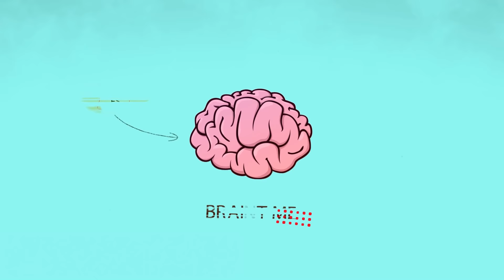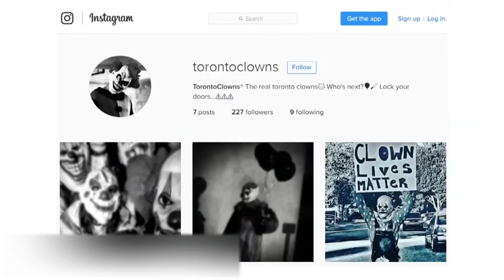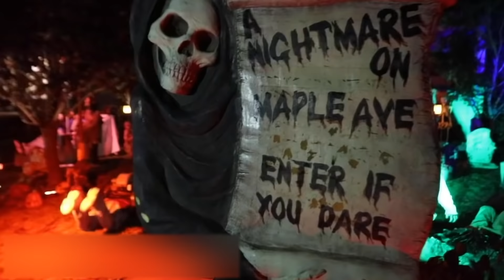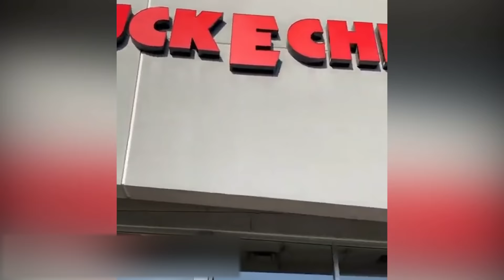9 gruselige Dinge, die du zum ersten Mal in deinem Leben sehen wirst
Um die Geschichten noch interessanter zu gestalten, fügte man natürlich noch etwas hinzu. Vielleicht habt ihr euch früher auch nachts mit euren Freunden versammelt und sich gegenseitig Horrorgeschichten erzählt.

Heute schlagen wir euch vor sich unsere  Horrorgeschichten anzuhören, die wirklich passiert sind. Anschließend werdet ihr eine Party mit euren Freunden veranstalten können und unsere Geschichten ihnen erzählen – damit werdet ihr definitiv für Furore sorgen, das können wir euch garantieren.

00:00 - Herzlich willkommen!
00:43 - Puppenfriedhof (Preview)
02:53 - Unheimliche Skulpturen
04:01 - Verrückte Clowns
05:19 - Verzauberte Häuser
06:40 - Geheimnisvolle Köpfe
07:34 - Seltsame Botschaften
08:08 - Anatomischer Schmuck
08:55 - Zum Leben erwachte Animatroniken
09:38 - Hausdekor